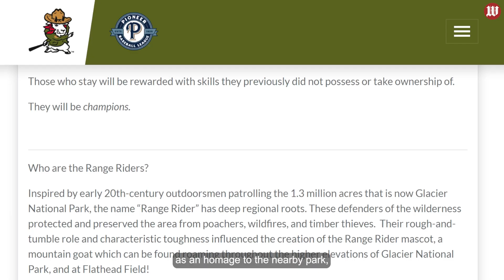Playing hardball: National Park Service browbeats baseball team over trademark infringement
A lower-level minor league baseball team says the National Park Service is trying to bully it into giving up its arrowhead logo, complaining that people might be unable to tell the difference between the federal agency and a baseball club.